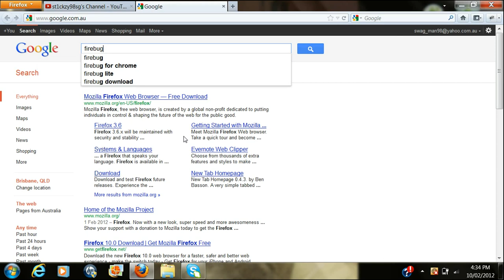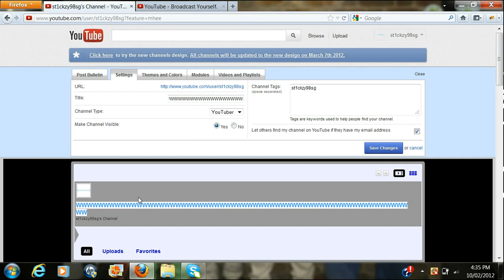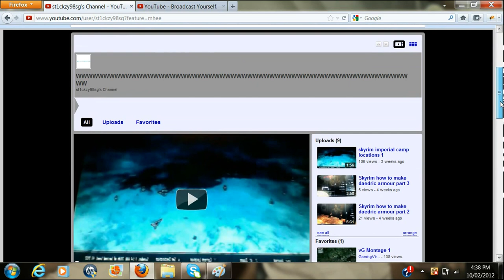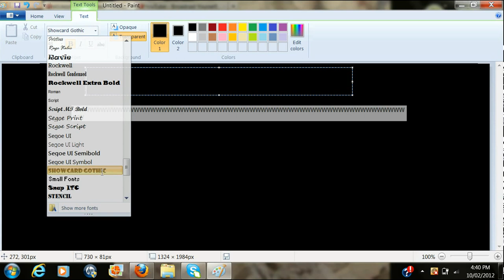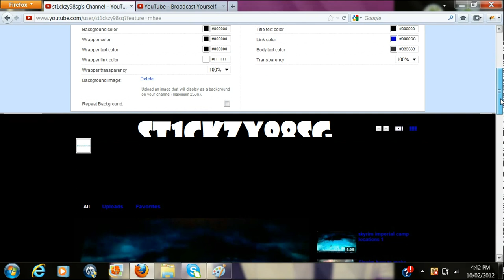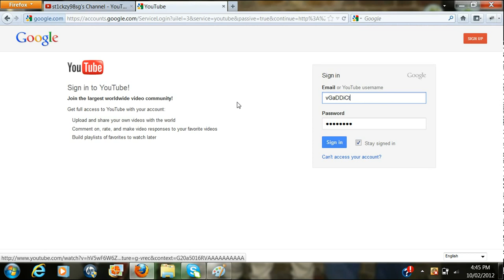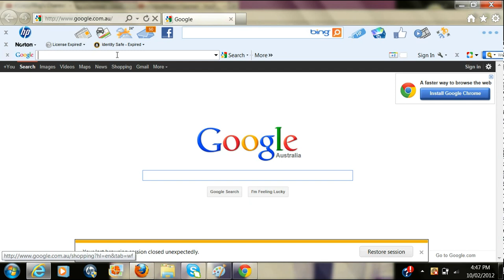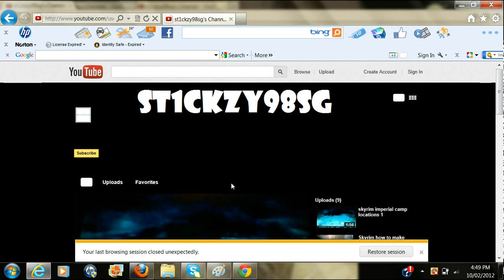How to get a banner on youtube without being a partner 2012